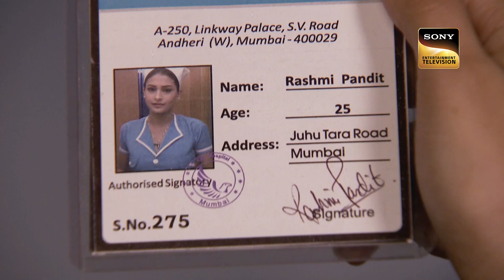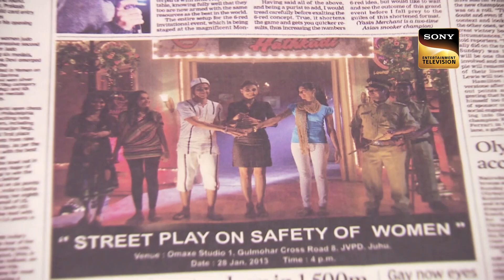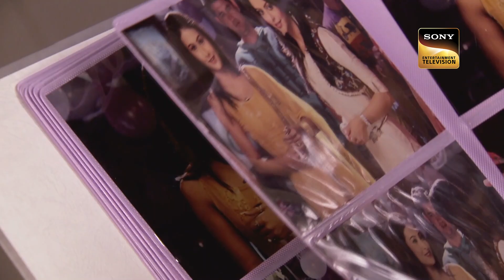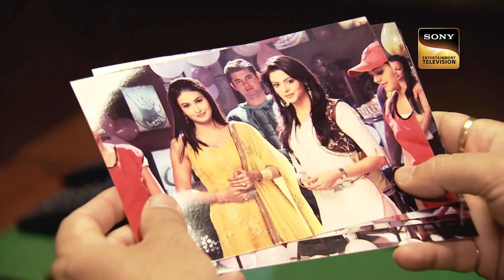الموسم 40 | حلقات كامله | لن نفترق | اكتشف موسكان أمر قاتل والدته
Enjoy watching your favourite stars performing and entertaining everyone on hongey juda na ham

 مسكان متحمس للغاية لتعلم الجيتار منه وعلى الجانب الآخر ، روهان متعب للغاية لأنه لم ينام بشكل مناسب.  مسكان في طريقها و انيرود يرافقها لاحقًا ، يشتري مسكان هدية فريدة لروهان ولكن هذا بشكل غير مباشر لا يتناسب مع انيروده حيث كان مسكان يبدي اهتمامًا إضافيًا تجاه روهن.  يغضب موسكان من روهان لإبقائها منتظرة وعدم إبلاغها بوصوله المتأخر.  هل سيسامح  موسكان روهان

Muskaan breaks down into tears as Rohan forces her to take a final decision in regards to their relationship , on the other side in Tara's house , Muskaan reveals her Mother Tara that Rohan does not love her anymore and gets emotional . Muskaan tells her that she does not want to to go back to Rohan and this time her decision is final thus , she advice's her to sign on divorce papers and Muskaan gets a huge shock . On the other side , Rohan destroys things around him and also tries to break Muskaan's precious painting which took him 6 months to paint . Rohan's Bhabhi indirectly explains him her importance in his life and thus both of them realize their mistake and decide to meet each other but both of them meet with an accident .
 It is a story of Rediscovering LOVE ...
 The story of a married couple , who have faced the ups and downs of Marriage , and are suddenly faced with a tragedy which separates them , But only to be brought together again as two strangers , who fall in love all over again .